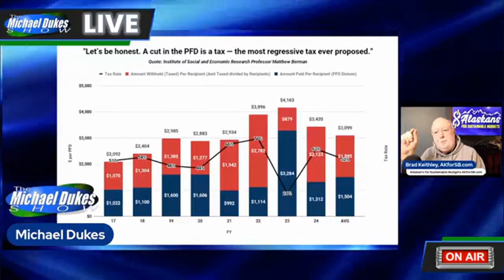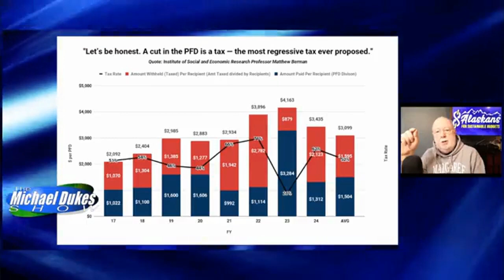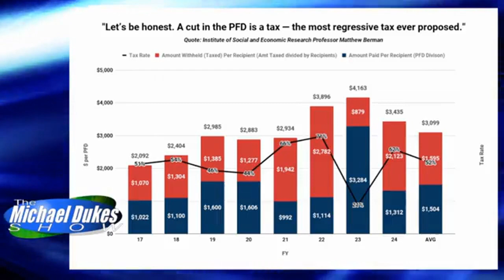The Weekly Top 3 (9.25.2023)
Welcome to The Weekly Top 3 - our look at the top 3 things on our mind here at Alaskans for Sustainable Budgets - for the week of September 25, 2023.

This week our top 3 issues are these: 1) we discuss a recent article confirming that there will be no special session this fall on a fiscal plan, the ADN editorial board's reaction to that and ours as well (2:06); 2) we discuss our problem with the Dunleavy administration's announcement of, and the subsequent reporting on this year's PFD (18:56); and 3) we explain how the Permanent Fund Corporation is beginning its push for changes in the Permanent Fund structure, and why we think both the approach is disingenuous and the goal wrong (36:47).